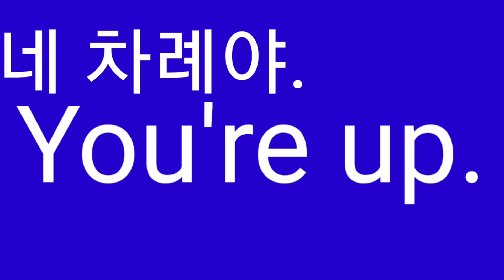you're up.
z